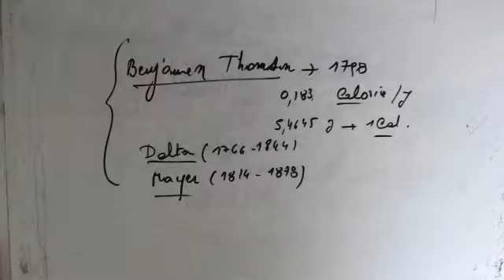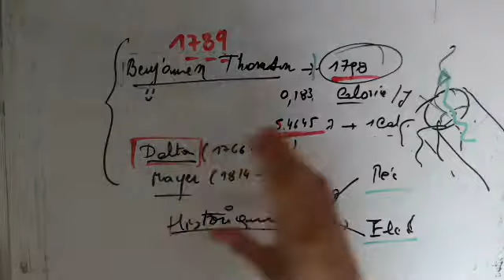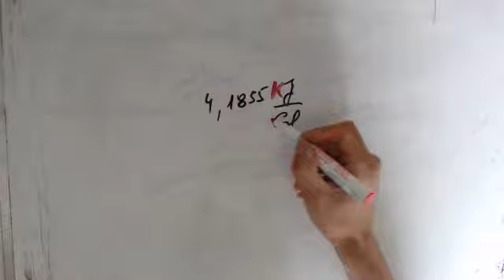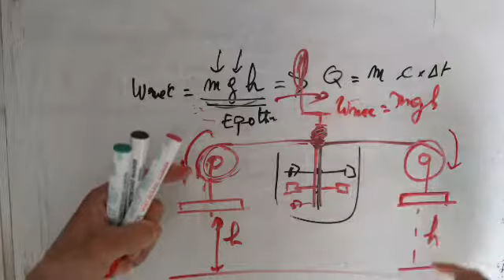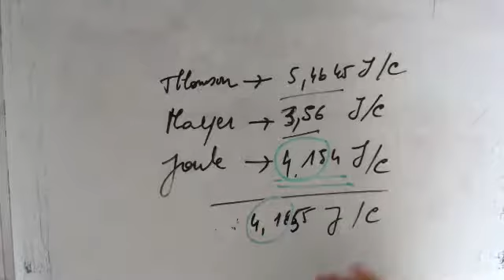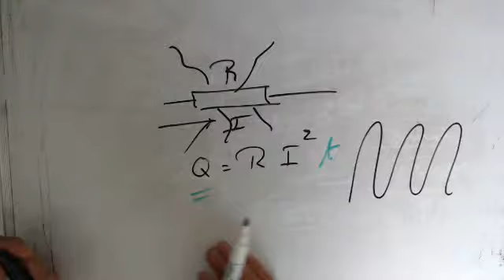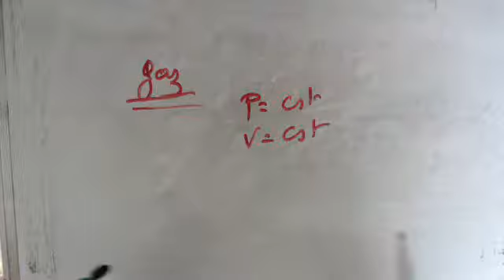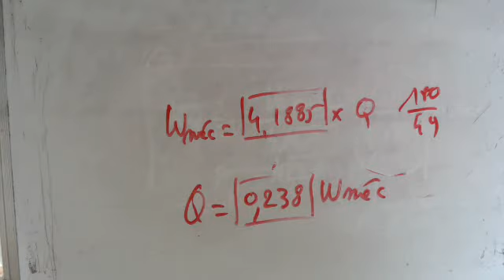Thermodynamique - Equivalent mécanique de la chaleur